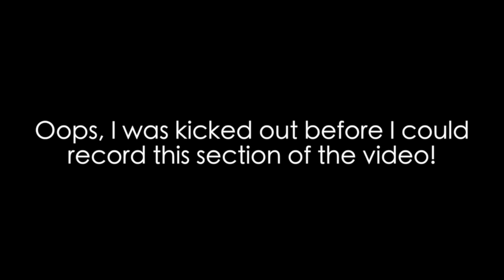Hamilton College Music Supplement